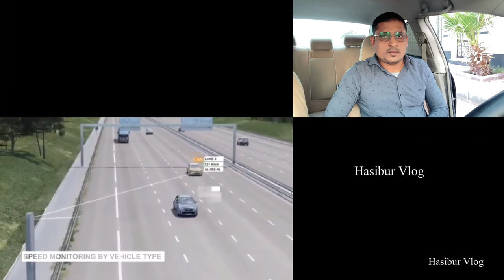Traffic Violation In Saudi Arab 2022 | Red Lights & Camera Traffic Violation Rules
Traffic Violation In Saudi Arabia 2022 | Red Lights & Camera Traffic Violation Rules

                    About information
 Is video mein saudi arab mein traffic violation ke baare mein bataaya,
 Red lights & camera mein kitana fine aata hai usake bara mein bataya.

Apne Bhai Ko Folloew Karen:-
     My Socil Media Link 👇

I am 👉 Sk Hasibur Rahaman 👉 (Hasib)
                 From -(INDIA 🇮🇳 )